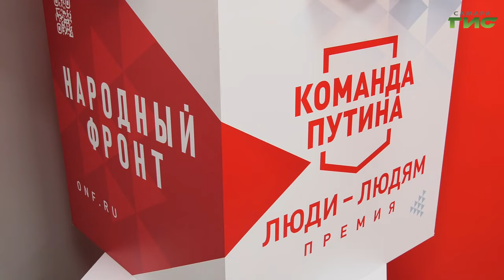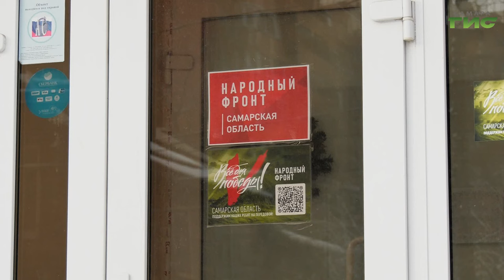Глава Самары Елена Лапушкина поставила свою подпись в поддержку Владимира Путина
В России продолжается сбор подписей в поддержку Владимира Путина на предстоящих выборах президента, которые пройдут в марте следующего года. В соответствии с федеральным законом действующему главе государства необходимо набрать 300 тысяч подписей в свою поддержку. При этом на каждый регион должно приходиться не более 7,5 тысяч. Активно собирают подписи и в Самарской области. Ранее выдвижение Владимира Путина поддержал губернатор Дмитрий Азаров, а сегодня свою подпись поставила глава города Елена Лапушкина и лидеры общественного мнения. Подробности - в нашем сюжете.